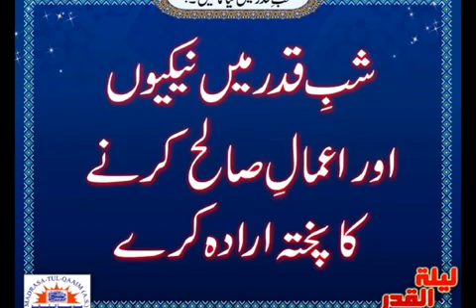Shab-e-Qadr is now around the corner. Why should we spend this night in worship Ayatollah Amoli says